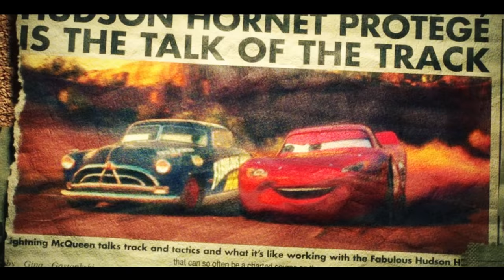Cars 3 Saltar! ⚡️Might a$ well GO ahead (Music Video)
Doc Hudson, The Fabulous Hudson Hornet, Doctor McCarburettor, Huddy Wuddy Woo Woo, Doc, Butch Cassidy. whatever you like to call him, Radiator Springs' Doc Hudson is a firm favorite with the fans. Let's see what he does this time.

VeeVooo by birth. Rebel by Choice.